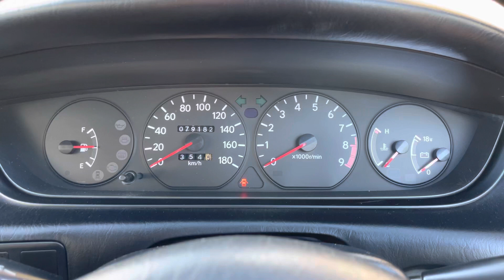Cold start Toyota AE101￼ GT-Apex￼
1993 Toyota Sprinter GT-Apex